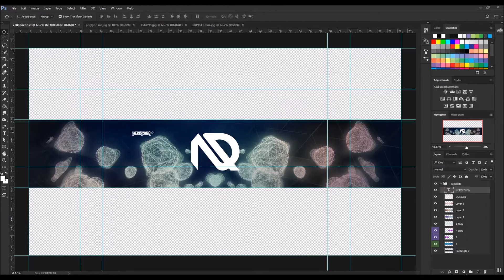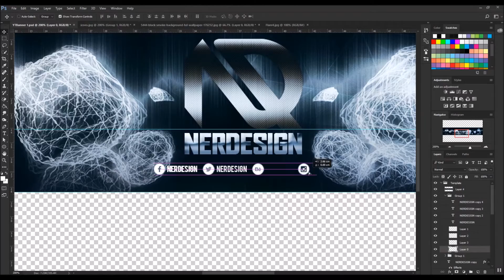Banner Speed Art Photoshop | Nerd Design | Free Download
*** DOWNLOAD LINK IS DOWN BELOW ***

Hi Guys l today I bringing you another SpeedArt video!

Song -IZECOLD - Close (feat. Molly Ann) [Brooks Remix]  NCS x FHM]